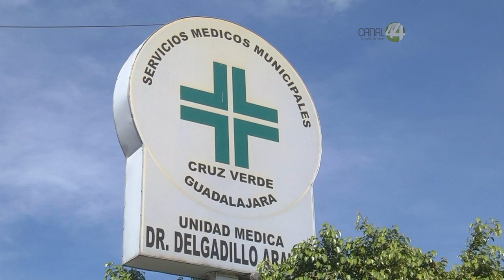Zapopan tiene contemplada la construcción de otro puesto de socorro en la carretera a Colotlán